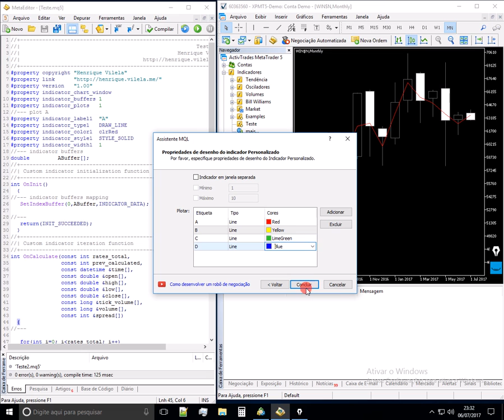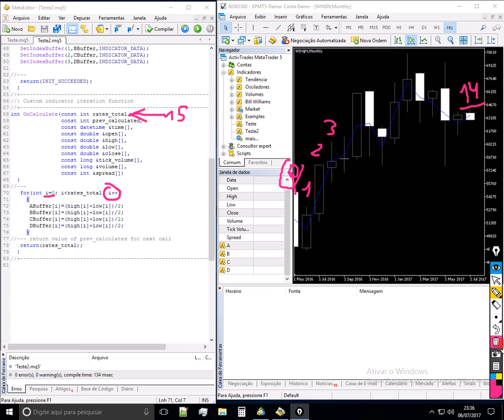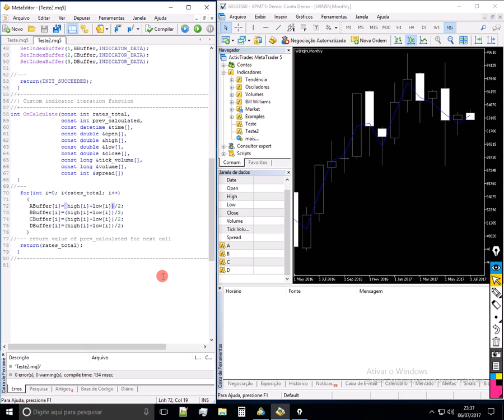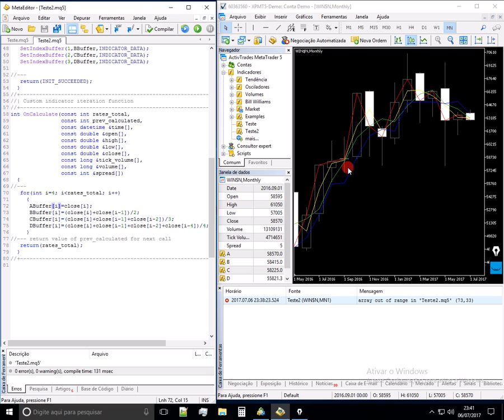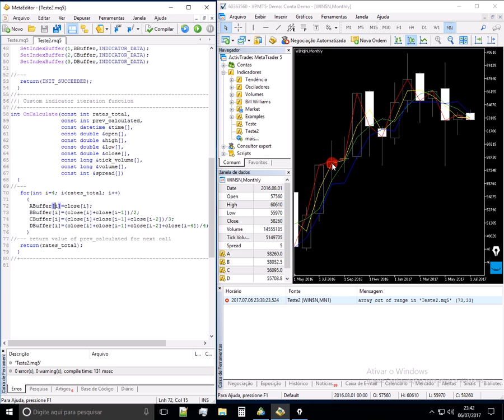MQL5: Introdução 2 - Indicador Médias Móveis | Programação Metatrader 5 | Robô Trader